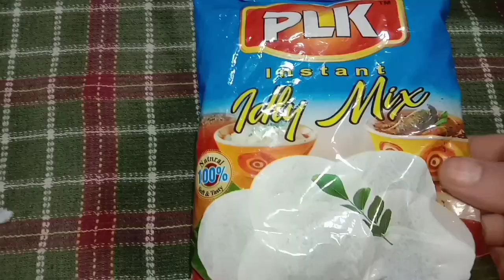Eating idli Sambar Coconut chutney ( idli Sambar Recipes Cooking and eating ) Asma foodie